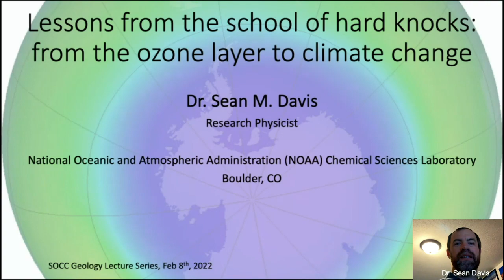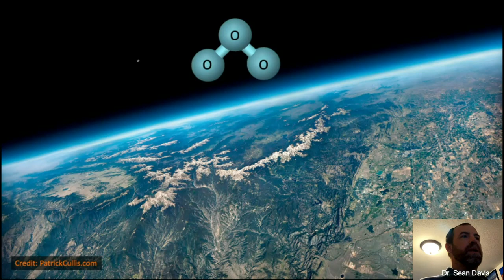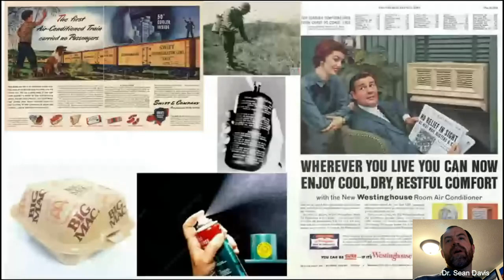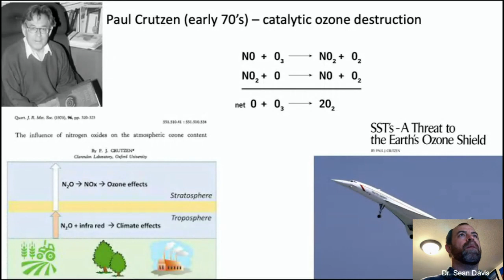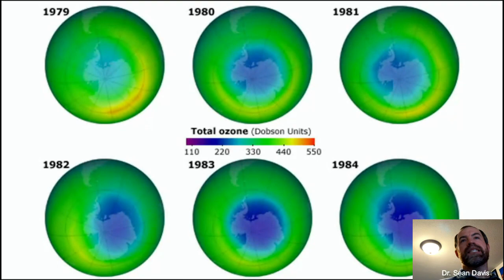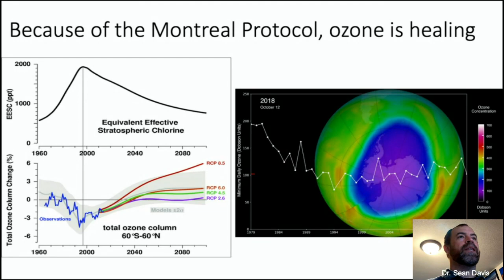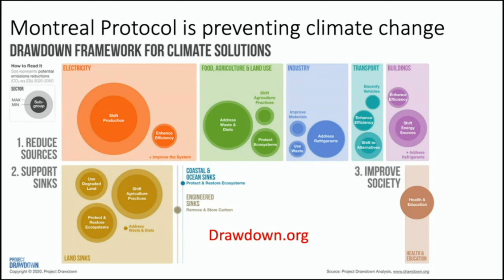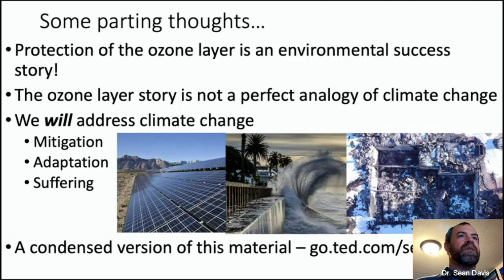Geology Lecture Series 21-22: From the Ozone Hole to Global Climate Change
Wonder what happened to the ozone hole? Concerned about climate change? Dr. Sean Davis, Research Scientist with the National Oceanic and Atmospheric Administration, will delve into these important issues. Davis earned his BS from the University of Tulsa and PhD from the University of Colorado. Davis’ research focuses on understanding interactions between changes in atmospheric composition and circulation, with a particular focus on the upper troposphere to stratosphere.

Dr. Davis is one of the creators of The Stratospheric Water and OzOne Satellite Homogenized (SWOOSH) data set is a merged record of stratospheric ozone and water vapor measurements taken by a number of limb sounding and solar occultation satellites over the previous 30 years. He is the lead of the International Space Science Institute’s Tropical Width Diagnostics Intercomparison Project which looks at large-scale atmospheric circulation patterns. He is also a chapter co-lead and active member of SPARC – Stratosphere-troposphere Processes And their Role in Climate, which coordinates international efforts to bring knowledge of the atmosphere to bear on issues regarding climate variability and prediction.